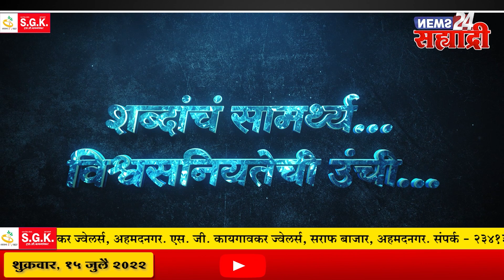सह्याद्री सुपरफास्ट । राष्ट्रपती पदाच्या निवडणुकीत विरोधकांच्या एकीला तिसरा धक्का!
अधिक माहितीसाठी " या आमच्या संकेतस्थळाला भेट द्या